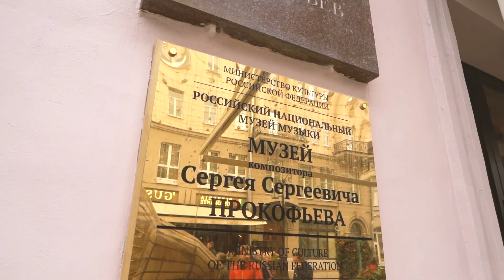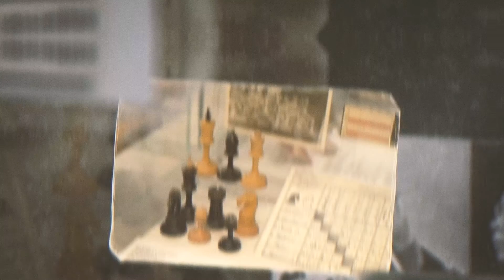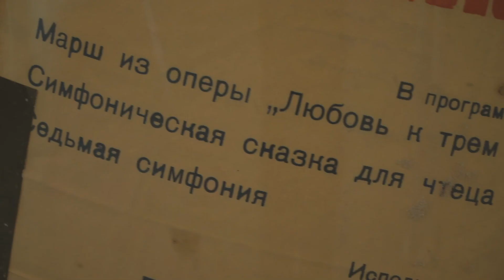Трейлер "Музыкальная Москва Прокофьева"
Сергея Прокофьева современники называли солнечным богачом и ребенком богов. В чем секрет гениальности Прокофьева и какое произведение он считал вершиной своей творчества?  Об этих  и многих других интересных фактах, связанных с жизнью и творчеством Прокофьева в Москве смотрите в программе из цикла "Музыкальная Москва". Самые яркие кадры уже сейчас  в трейлере программы.

Проект "Музыкальная Москва" реализован фондом Оксаны Федоровой при поддержке Гранта Мэра Москвы.
Официальный сайт проекта Маршруты и квесты